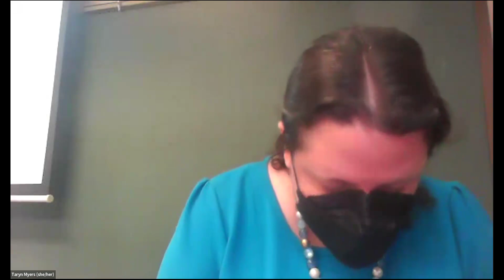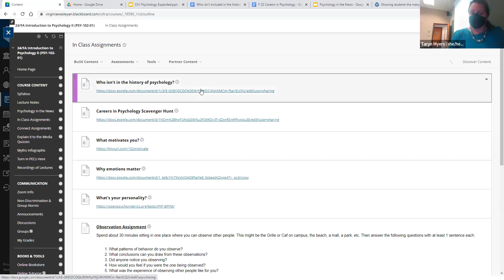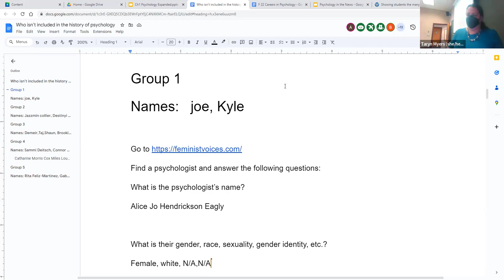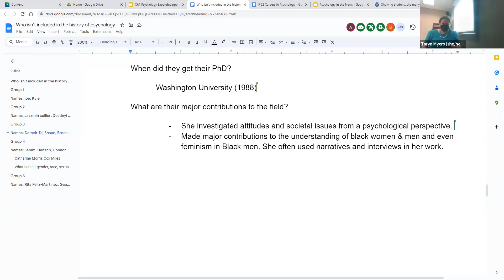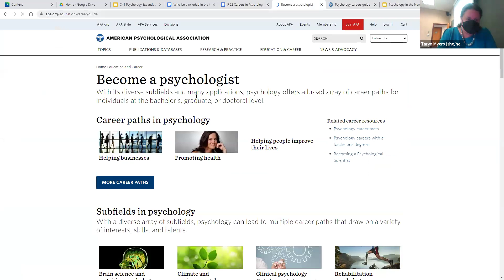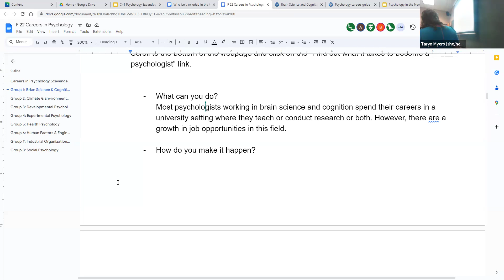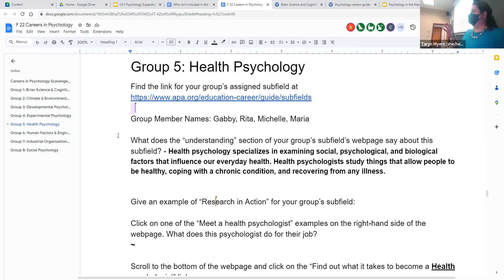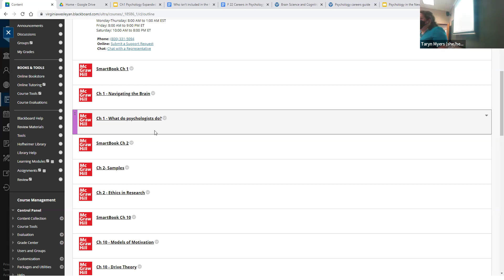102 9 4 24